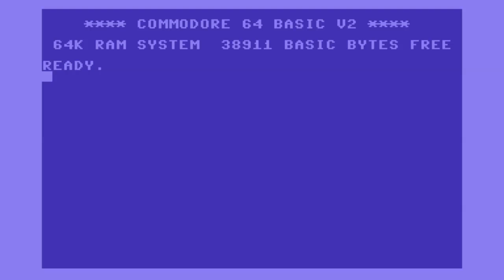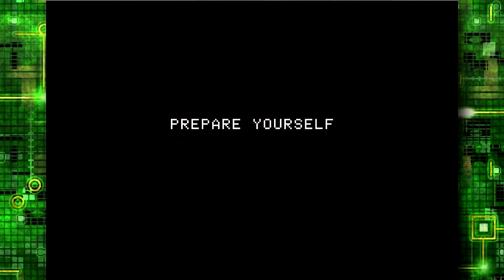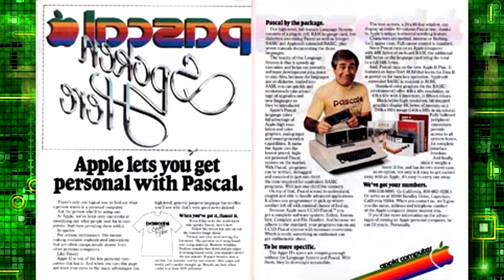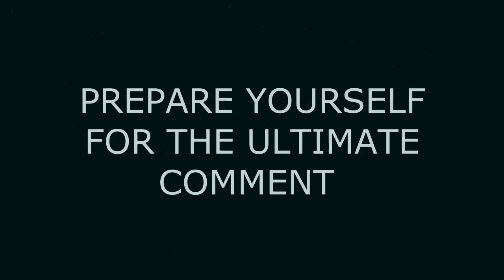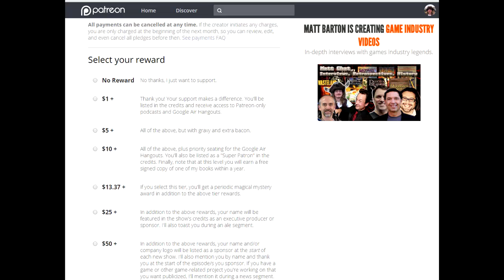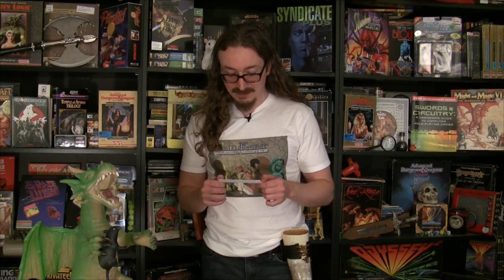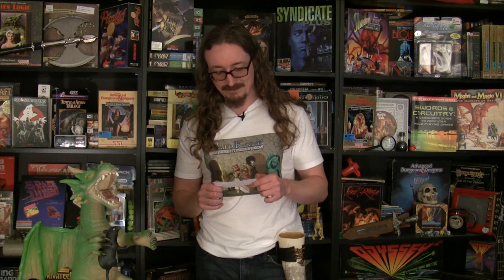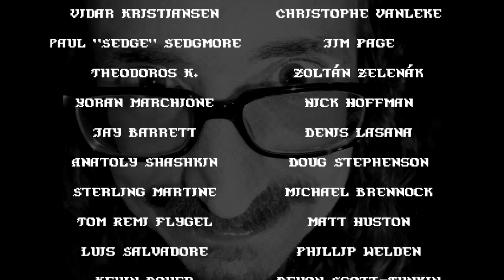Matt Chat 261: Robert Woodhead on Wizardry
Robert Woodhead is one of the geniuses behind Wizardry, the epic CRPG franchise that influenced developers all over the world. In this episode, "Trebor" Robert talks about programming the original game and gives his opinion on modern gamers.